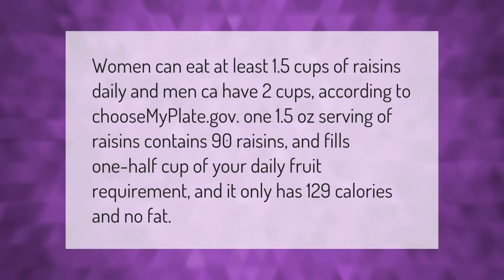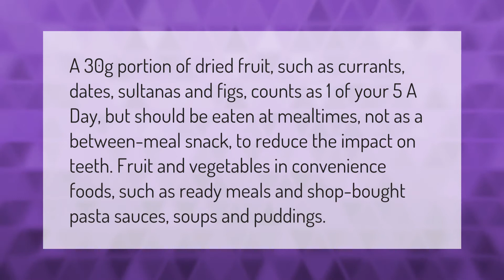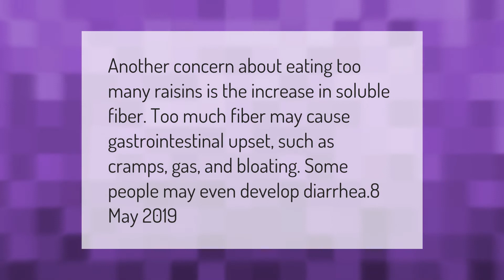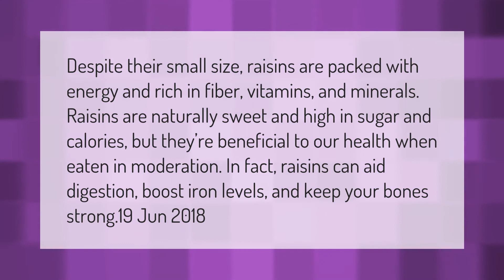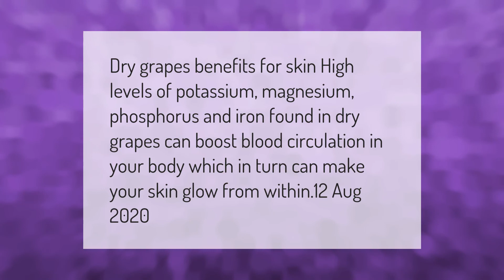How many raisins eat daily?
00:00 - How many raisins eat daily?
00:40 - Are Raisins one of your 5 a day?
01:14 - When should I eat raisins?
01:40 - Do raisins help you sleep?
02:11 - What are the side effects of raisins?
02:39 - Are Raisins good for losing weight?
03:10 - Is eating raisins daily good for health?
03:44 - Which raisins are good for skin?

Laura S. Harris (2021, February 10.) How many raisins eat daily?
    AskAbout.video/articles/How-many-raisins-eat-daily-219663